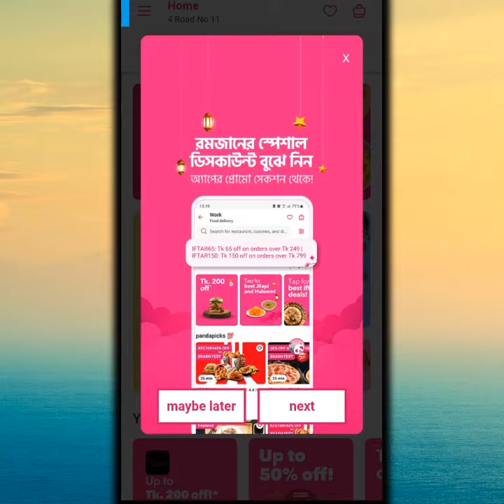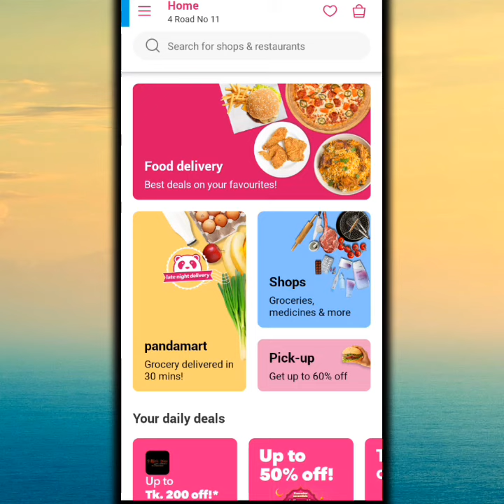ফুডপান্ডা ফ্রী ভাউচার কোড নিন | foodpand voucher code | foodpanda voucher code BD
⏹বন্ধুরা আজকের ভিডিওতে আমি আপনাদের দেখাবো যে। আপনি কিভাবে ফুডপান্ডাতে বেশি বেশি ভাউচার পাবেন। জানতে হলে সম্পূর্ণ ভিডিওটা দেখবেন। ভিডিওটা ভালো লাগলে, ভিডিওতে লাইক দিন শেয়ার করুন কমেন্ট করে  জানান কেমন লাগলো।

foodpanda voucher.
foodpanda new voucher.
foodpanda active voucher.